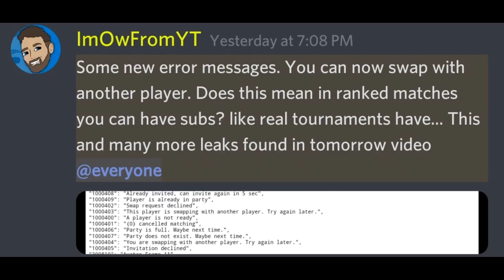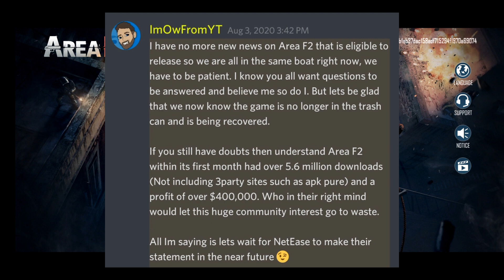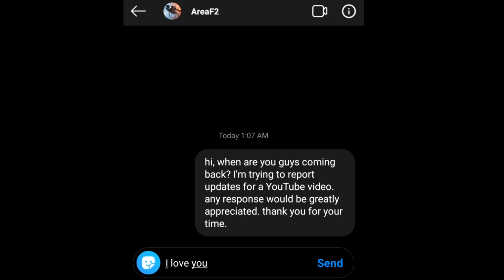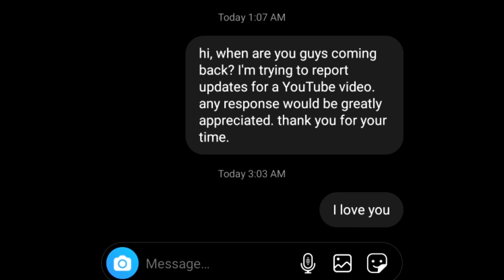AREA F2 News! Huge 500ksub YouTuber reacts to Area F2 Trailer!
What's up guys! We're getting closer and closer to a comeback! In this video we go over a few pieces of information!!

1. 500k sub youtuber reacts to area f2
2. we talk about the logo change and what it could mean
3. ImOw's Discord
4. why are Area F2's social media accounts so quiet?
5. reaching out to Area F2 team for information

Stay blessed. Stay hyped! The game is coming soon!!!
PEACE!